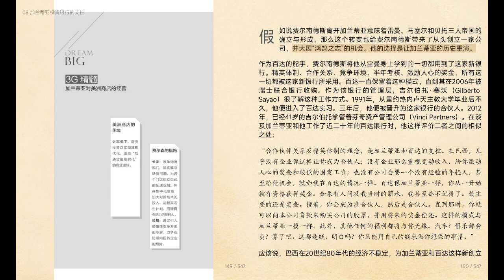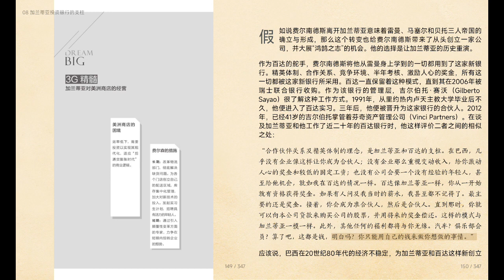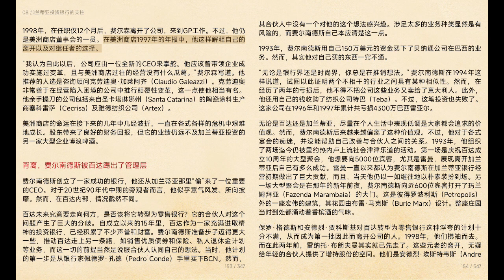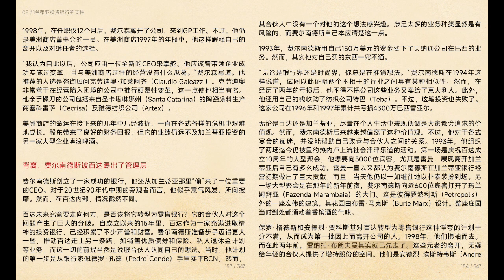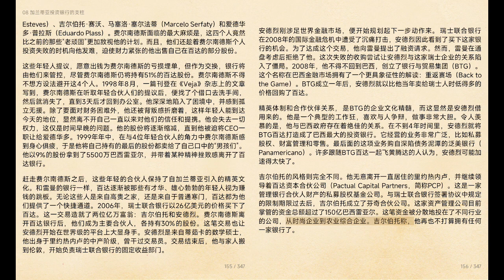【3G资本帝国】1.8 加兰蒂亚投资银行的支柱